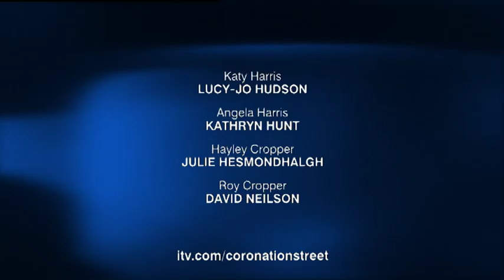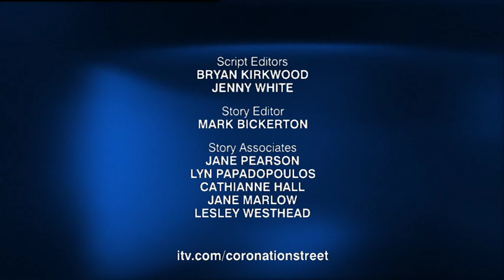Coronation Street 2005 03 20 576p x264 SS